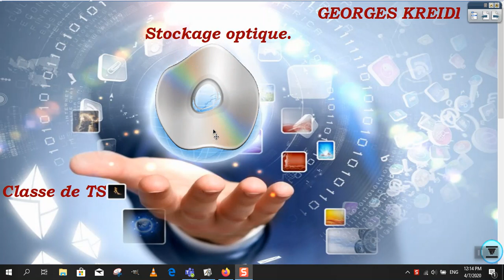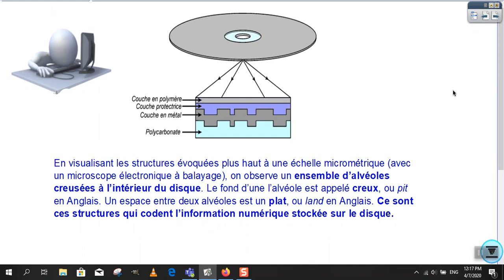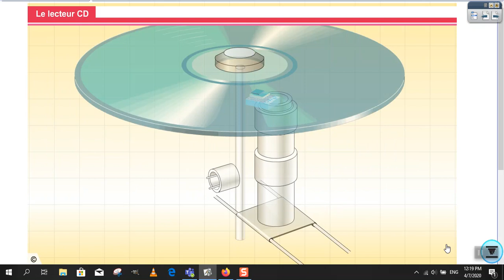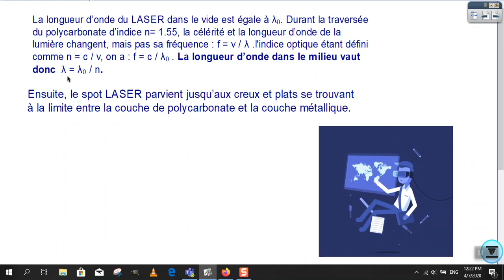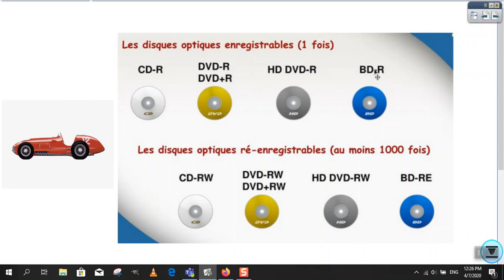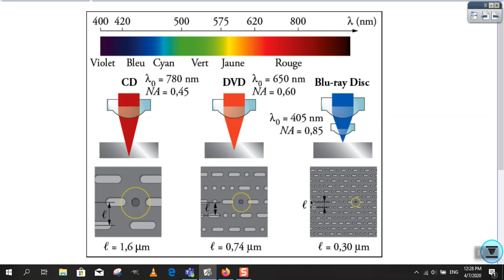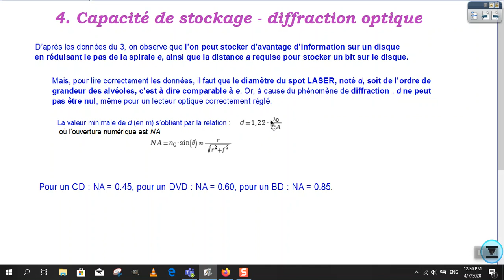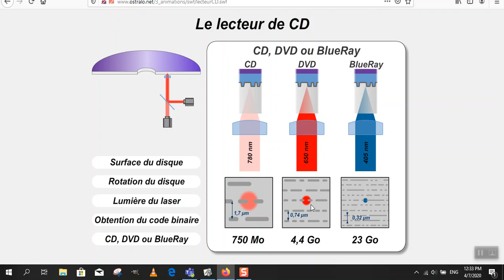Stockage Optique~CD~DVD~TS(5/5)~(GeoKre)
PHYSIQUE~TS